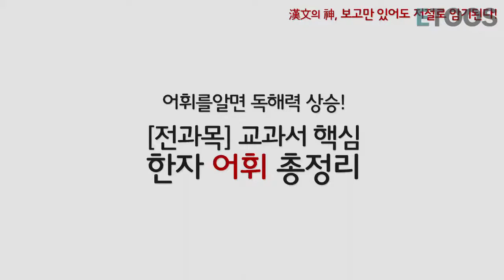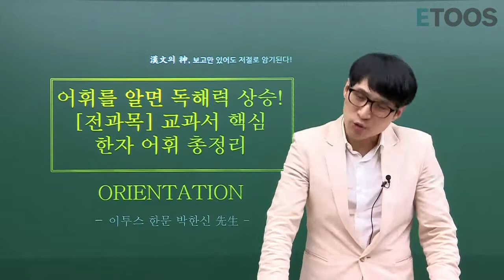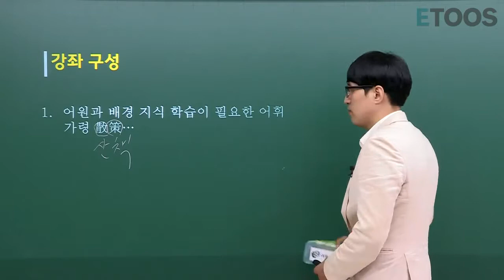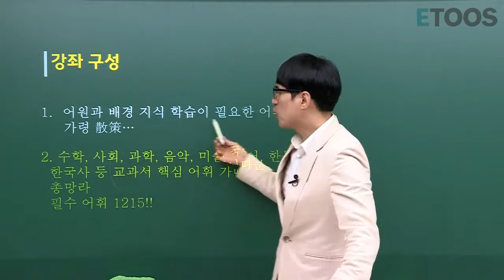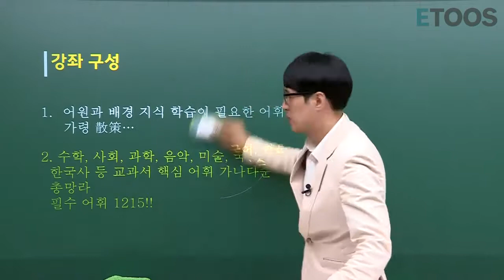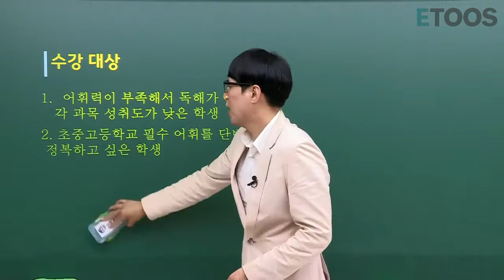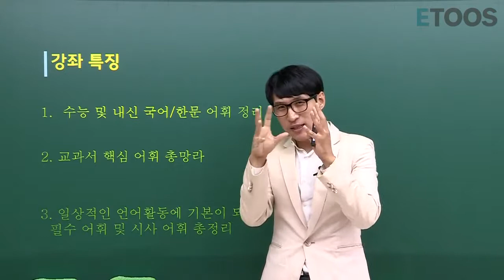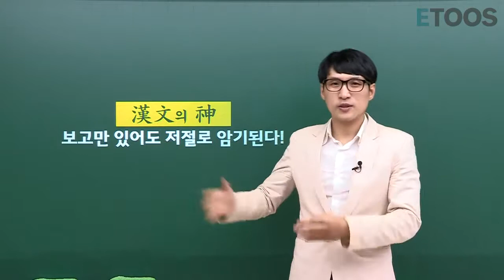[박한신] 어휘를 알면 독해력 상승! 교과서 핵심 한자 어휘 총정리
수능 한문을 위한 필수 한문 어휘를 단기간에 정복하고 싶다면 주목!

▣ 수능 및 내신 한문 어휘 정리
▣ 수능 국어 및 한문 어휘까지 해결할 수 있는 특강
▣ 초중고등학교 과정에서 학습해야 할 필수 어휘 총정리
▣ 일상적인 언어활동에 기본이 되는 시사 어휘 총정리
▣ 각 과목 학업 성취도 향상을 위한 최상의 맞춤 특강
▣ 듣기만 하면 자동적으로 어휘력이 정복되는 자동 암기 특강

교과서 핵심 한자 어휘 총정리 ORIENTATION, 지금 바로 만나보세요!